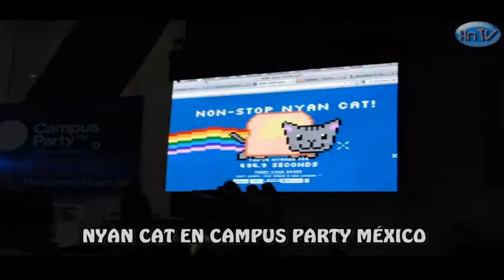Marcha NYAN CAT.. Esto es PODER NYAN CAT con HOMERO SIMPSON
Un video que aquì les dejo, le puse por nombre... Poder Nyan cat, aquì està esta mega marcha que se creó a partir de este famoso gatito.
Campus party mèxico fue testigo de esto.
Dsifrùtenlo.